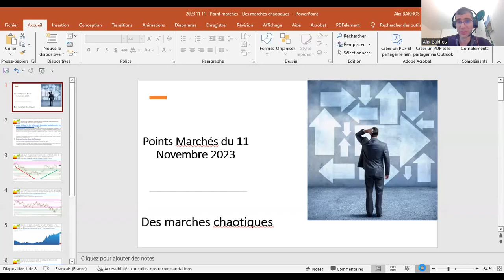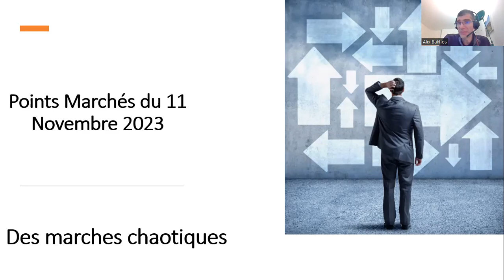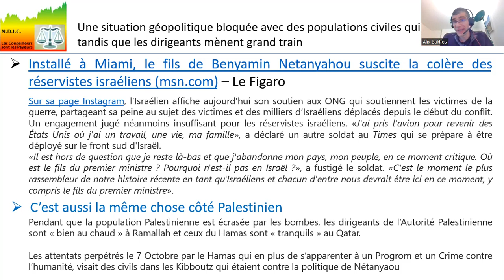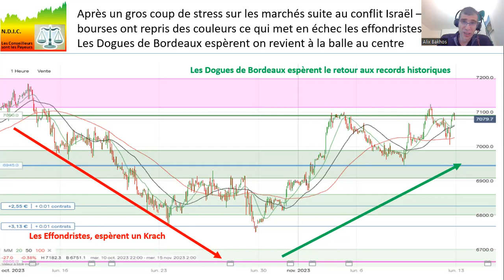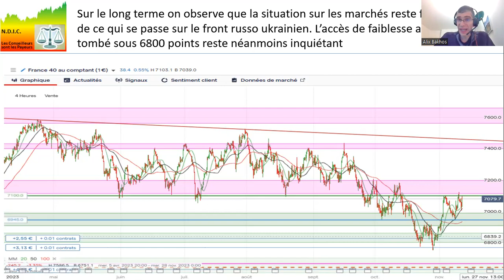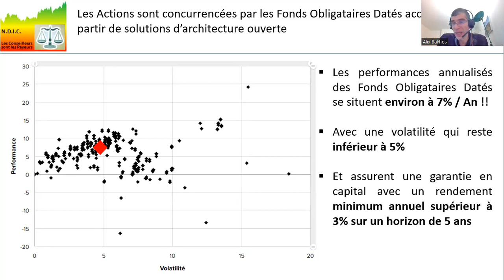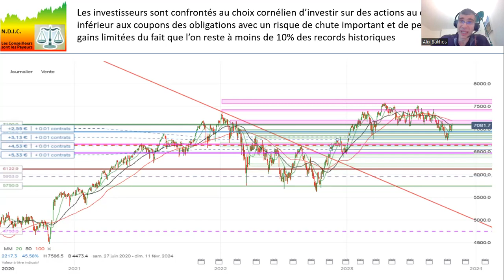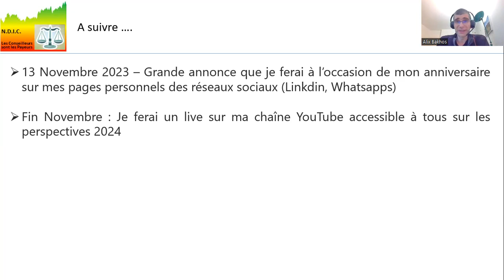Point marchés du 11 Novembre 2023 - Comme un air de guerre des tranchées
Dans cette vidéo je présente la situation géopolitique actuelle et de la situation des marchés qui semble s'enliser à l'image de la guerre 14/18 dont on célèbre l'anniversaire de l'armistice aujourd'hui.